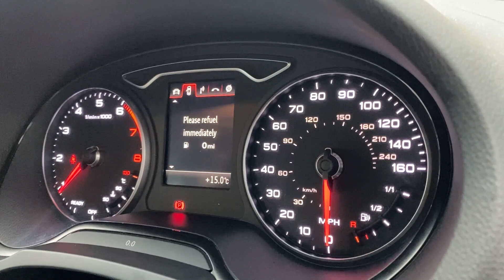2016 - Audi A3 1.4 TFSI Sport Sportback Euro 6 (s/s) 5dr (Nav) - Blue